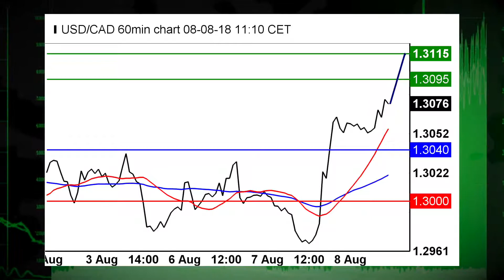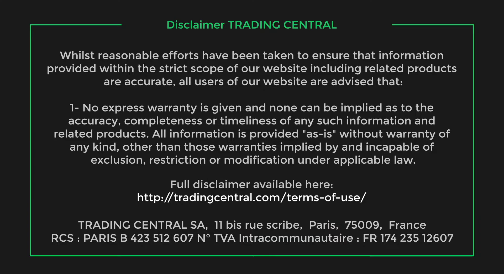Stocks steady as SP500 inches to all-time high, Bitcoin and gold slip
08/08/18  As the trading session gets underway, stocks are pointing to a steady open with the SP500 nearing all-time high levels.  Also, Bitcoin and gold continues to slide.